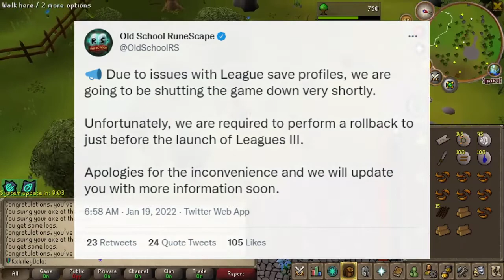My First Runescape League | OSRS Shattered Relics League #1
Welcome to my OldSchool RuneScape Leagues III: Shattered Relics series!
This is my first time every playing an OSRS league, so my main objective is to have some fun!!! I hope you're all enjoying the League as well!

In the first episode, we begin our fragmented journey and work our way towards unlocking Tier 3.

Like the video for more Shattered Relics content!

If you ever want to spoil the videos for yourself, you can catch me live here:

All music tracks in this video are original songs written, produced, & arranged by KxWiley.

This video uses the following sounds of which I am not the author: